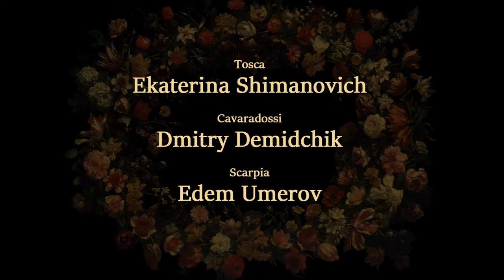TOSCA - opera Giacomo Puccini - 2019 (commercial roll) English Version -2 (-2. 20 min)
The Hermitage Theater is part of the complex of buildings of the State Hermitage. Its facade overlooks the Palace Embankment and          adjoins the main palace building with an arch-crossing through the Winter Grove.
Chamber theater (capacity of only 250 seats), the volume of the hall, the location of the visual rows are due to its          original purpose. It was built as a court theater, for the imperial family and the elected palace nobility.          The auditorium itself, the main theater room, is distinguished by the elegance and magnificence of its design and          decoration. The deep amphitheater of the auditorium, conceived on an antique principle, in its proportions in harmony          It is combined with rows of marble semicolumns framing a semicircular hall.
Before the stage there is a small parterre on          three rows of seven seats for high guests. Behind the balustrade separating the stage from the auditorium are still          several rows of benches and two side lodges. The walls of the auditorium are decorated with marble and decorated with classical          sculptures of Apollo and nine muses. There are bas-reliefs depicting famous poets and musicians.          Seats of the seats are exquisitely upholstered in red velvet, the floors are carpeted. From the plafond of the ceiling descend          Unique chandeliers, gently illuminating the hall.
Before the stage an open orchestral pit is arranged, separated from the hall         balustrade. Geometric relations of the area of ​​the hall and the depth of the scenic space are unrivaled.         With a small width - the scene is deep enough, allows you to place a variety of scenery and provides         artists necessary and large space for space, sufficient for the production of ballet performances. Himself         The auditorium is unique, it is insignificant in volume and is located so that does not require the use of theatrical         binoculars. Everything that happens on the stage can be clearly seen from any place. The hall has unique forms and volumes         with natural fine acoustics, the sounds of music are clearly and clearly transmitted without distortion, which is         undoubted and bright dignity. The combination of architectural forms and the achievement of specific acoustic properties         premises - a unique feature and natural flair of the architect.

ИСПОЛЬЗОВАНИЕ ФОТО ИЛИ ВИДЕО МАТЕРИАЛА ГДЕ-ЛИБО В КОММЕРЧЕСКИХ ИЛИ НЕ КОММЕРЧЕСКИХ ЦЕЛЯХ - ТОЛЬКО С РАЗРЕШЕНИЯ ПРАВООБЛАДАТЕЛЯ ФОТО/ВИДЕО МАТЕРИАЛА, В ДАННОМ СЛУЧАИ - © Serge Toti & STStar Studio, Сергей Тоти